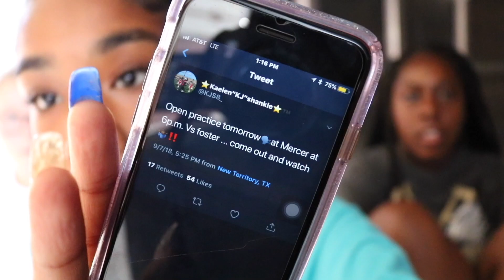behind the scenes of a high school texas football game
a high school football vlog that took way too long to edit enjoy lol